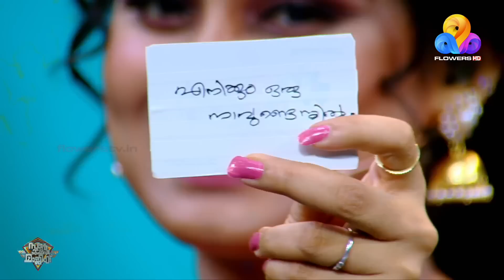'എനിക്കും ഒരു നാവുണ്ടെങ്കിൽ എന്ത് ഞാൻ വിളിക്കും' ...!!!